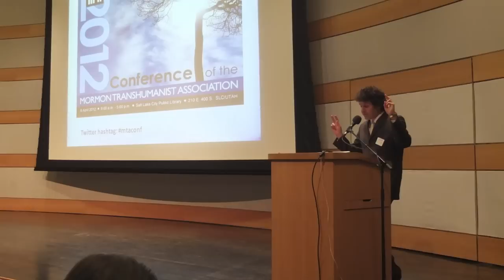"'The Grand Fundamental Principle': Friendship..." by Don Bradley (audio only)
Sorry, due to technical difficulties, only audio is available for this talk.